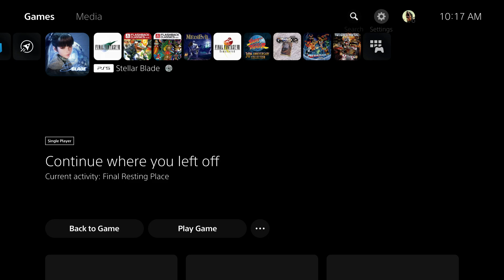Stellar Blade - Xion The Last Remaining City | Presence Chamber | Eve and Lily Meet Orcal Cutscene